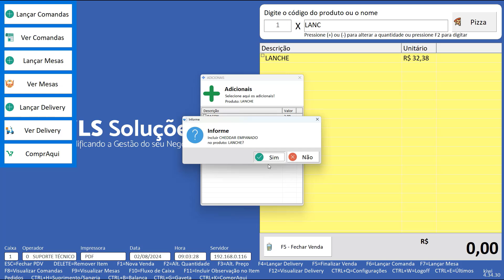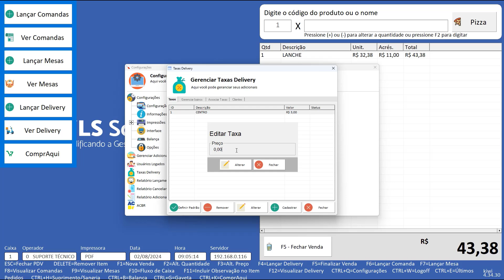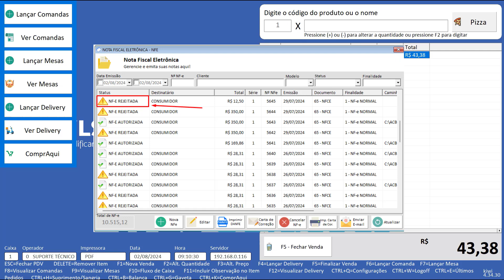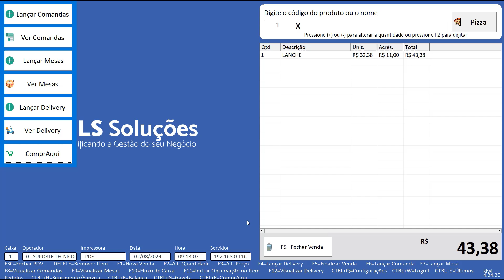ATUALIZAÇÃO PDV Restaurante 4.34.X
Software: PDV Restaurante 4.34.x
Branch: llama
Changelog:

NOVIDADE: Ao usar multiplos adicionais manter a janela aberta para adicionar novos adicionais
NOVIDADE: Possibilidade de alterar as taxas de entrega
NOVIDADE: Impressão cozinha proveniente do delivery não sair agrupado. Sair igual mesa e comanda.
NOVIDADE: Log emissão nfce pasta LogEmissaoDll
NOVIDADE: Alterado pra não salvar nota rejeitada no SISNFe
NOVIDADE: Exibir complemento e referência endereço no cupom de pedido (COMPRAQUI)
CORREÇÃO - Sincronizar retroativos
CORREÇÃO: - Compraqui: Ao alterar um produto no SISLOJA, Clicar em VER SALVOS e clicar no produto alterado, apresenta erro
CORREÇÃO  - Compraqui: ao sincronizar novamente, atualiza o Código de Barras dos produtos que foram alterados manualmente no sistema

Qualquer dúvida, deixe seu comentário ou entre em contato com o nosso time de suporte através do WhatsApp nos números (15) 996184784 ou (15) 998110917.  Ou se preferir, clique em um dos links que será redirecionado :)